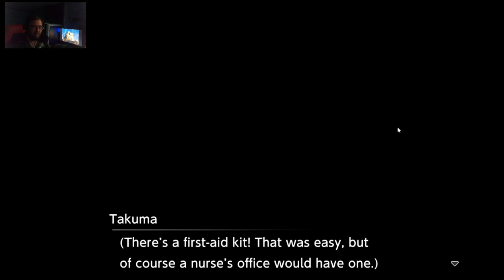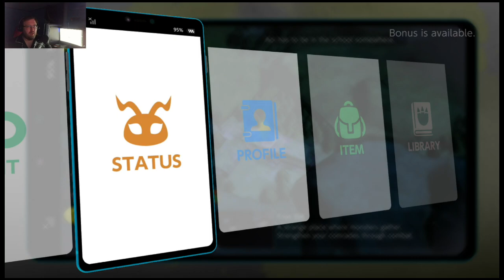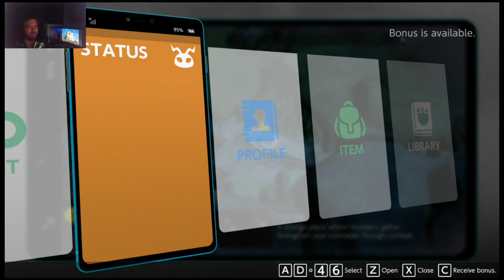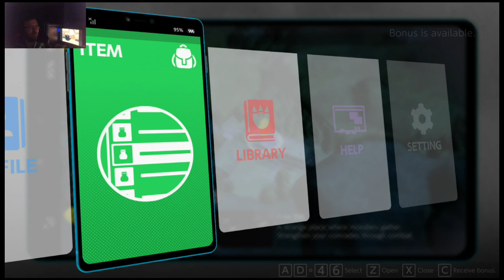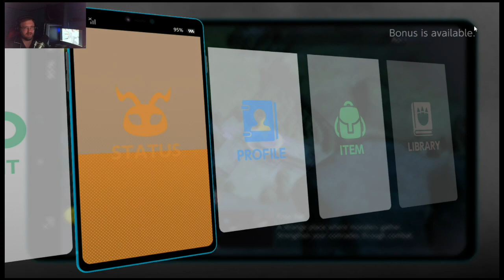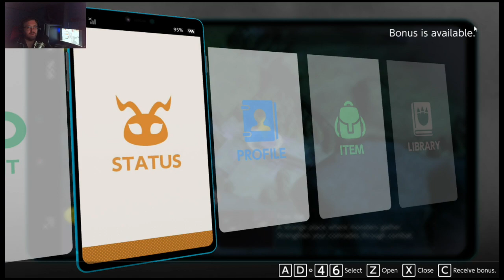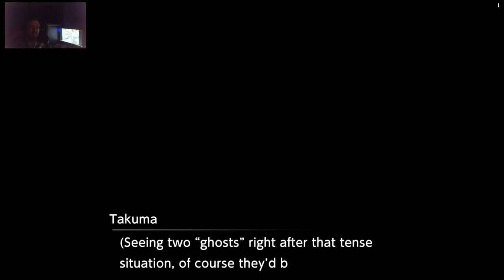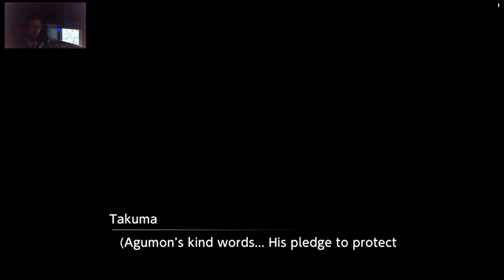Digimon Survive - PT 03 - Battle with Dokugumon the first Boss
The head back to the school that now seems to be haunted, then I take on the first boss